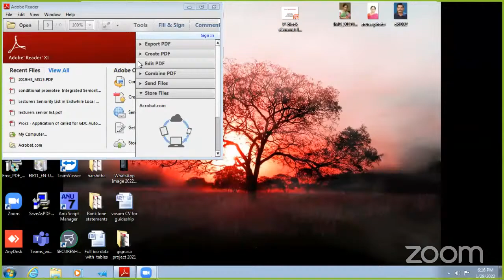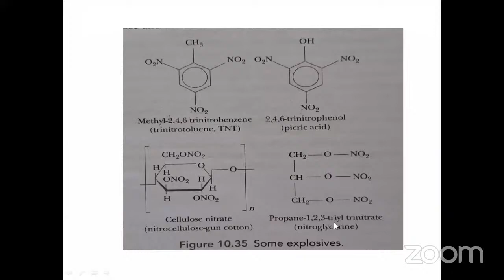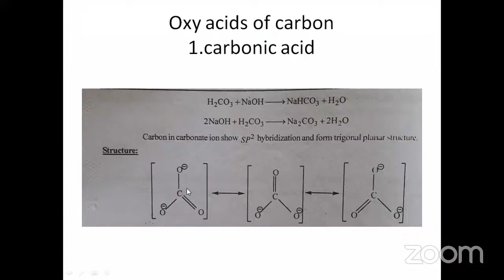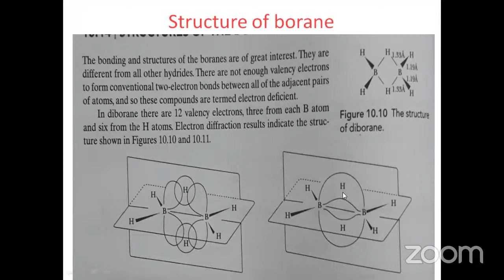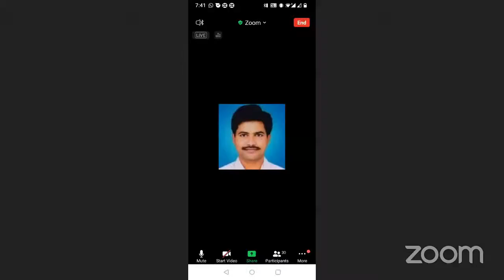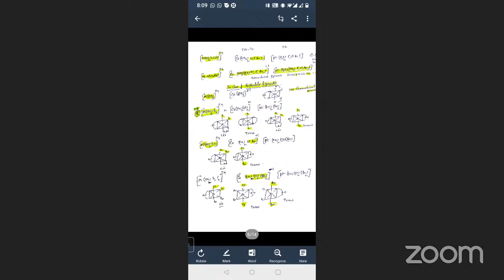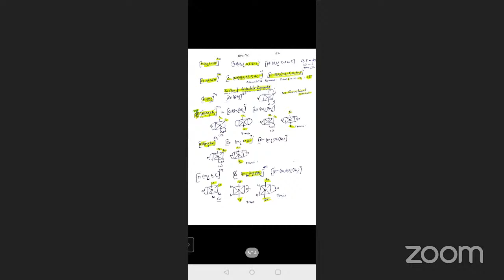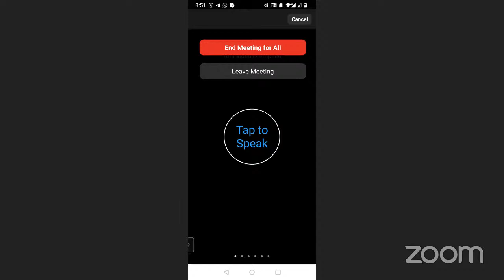IIT-JAM| p-block Elements by Dr. Vasam Srinivas Asst.Prof. of Chemistry, KGC, Hanamkonda